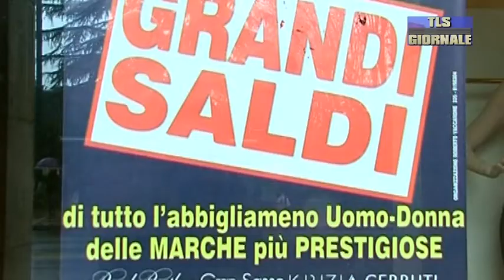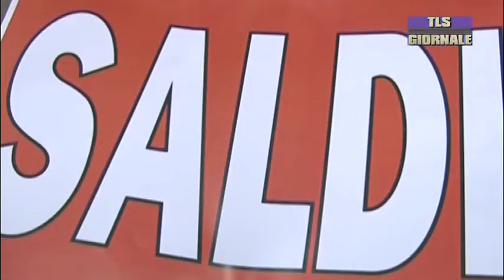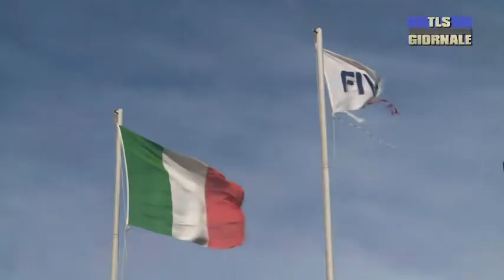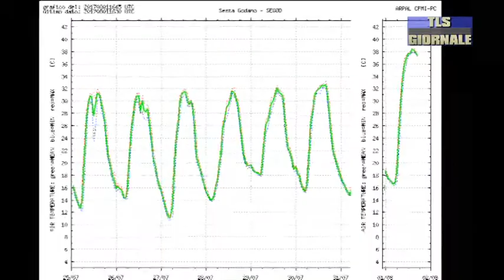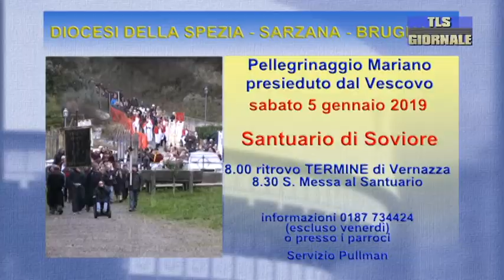tls giornale di venerdi 4 gennaio 2019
Al via domani i saldi, altalena di cifre tra commercianti e associazioni dei consumatori sulle previsioni di spesa

Vento e onde estreme , valori da record. Il report di Arpal sull'andamento climatico nel 2018

Tassa di sbarco alle 5 terre , Il sindaco di Monterosso pone l'attenzione sui flussi turistici

Congresso nazionale del Partito Democratico , quali gli equilibri provinciali nel dibattito del " il Salotto del sig.Rossi "

Troppi incidenti stradali causati dai Cinghiali , Coldiretti Liguria rilancia la proposta di sterilizzazione